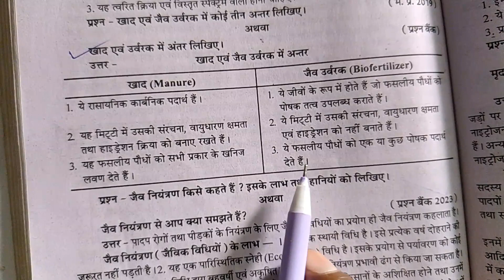खाद एवं जैव उर्वरक में कोई तीन अंतर लिखिए ।। खाद एवं उर्वरक में अंतर लिखिए । manure or biofertilizer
खाद एवं जैव उर्वरक में कोई तीन अंतर लिखिए ।। खाद एवं उर्वरक में अंतर लिखिए । manure or biofertilizer difference